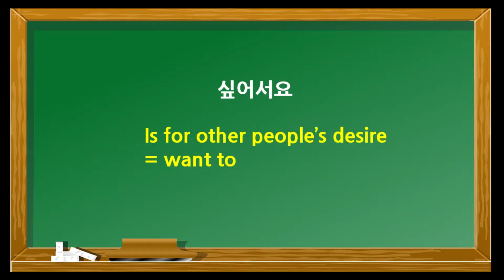korean master with kdrama run on / learn korean by new drama run on / conquer many using korean